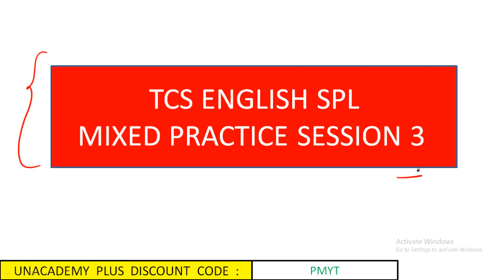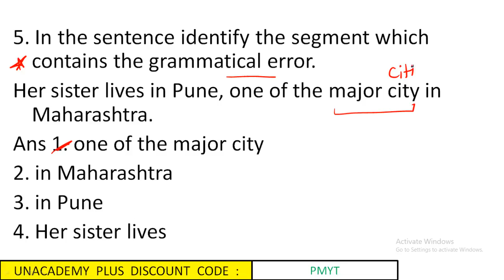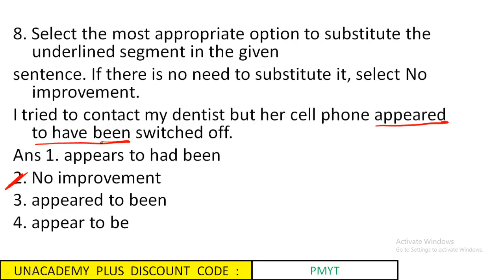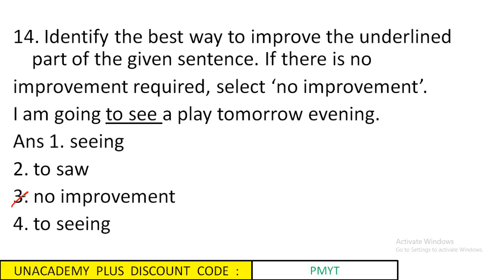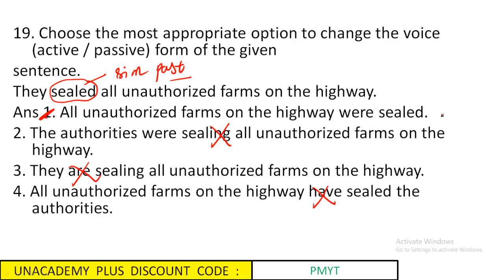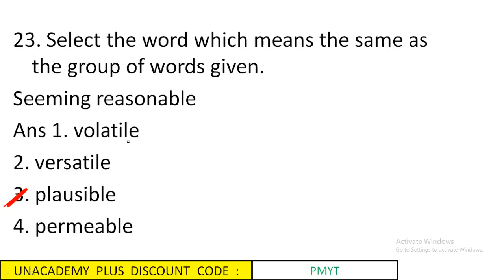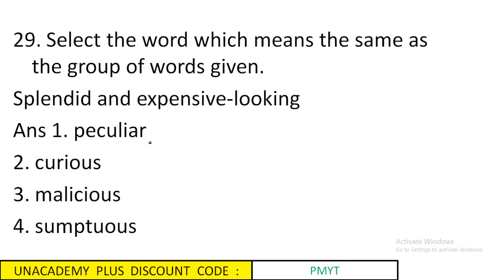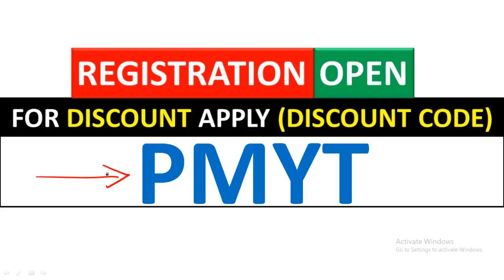SSC CGL 2019 | TCS ENGLISH SPECIAL | MIXED PRACTICE | SESSION 3 | Pratiyogita Mantra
SSC CGL 2019 | TCS ENGLISH SPECIAL | MIXED PRACTICE | SESSION 3
Use Special Code:- "PMYT"
(To avail MAX DISCOUNT)
Unacademy Plus Subscription Benefits:
1. Learn from your favorite teacher
2. Dedicated DOUBT sessions
3. One Subscription, Unlimited Access
4. Real-time interaction with Teachers
5. You can ask doubts in the live class
6. Limited students
7. Download the videos & watch offline
Category
Education